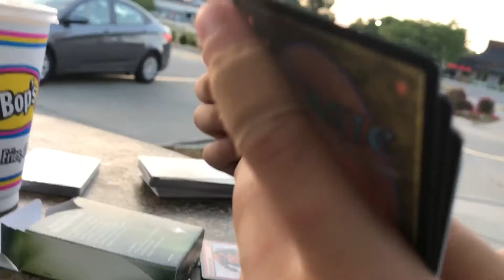Magic cards unboxing